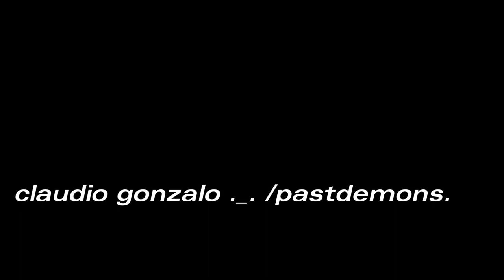nombre b 20